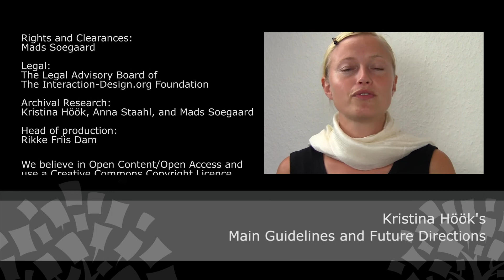Introduction to Affective Computing and Affective Interaction | Kristina Höök Interview - Part 1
Learn more about the world of affective computing with Kristina Höök, a renowned professor in human-machine interaction at Stockholm University. This video serves as an introduction to affective computing, where Kristina, with her extensive research background, unravels the complexities of this fascinating field.

Discover the roots and evolution of affective computing, originally envisioned by Rosalind Picard in 1998, and explore its various branches, including the user experience and emotional design in HCI. Kristina Höök, with her expertise in affective interaction design, offers a critical view on the possibilities and challenges of recognizing and modeling human emotions through technology.

Learn about the different approaches within affective computing, from its AI-driven roots in modeling emotion to the more nuanced affective interaction, which views emotion as a construct in dialogue between users and systems. Kristina also discusses the impact of this technology in practical applications, from educational tools for autistic children to innovative mobile applications that incorporate emotional elements into user interactions. As an integral part of the Encyclopedia of HCI and a contributor to the Interaction Design Foundation (IxDF), Kristina Höök's insights provide a comprehensive overview of affective computing definition and its role in creating meaningful, emotionally resonant user experiences.

For a deeper dive into affective computing and its application in various domains, watch our second video with Kristina Höök. Additionally, explore her chapter and more resources on this topic at The Encyclopedia of Human-Computer Interaction, where you'll find a wealth of information from other thought leaders and inventors in the field of human-computer interaction.

🔗 Learn more about Affective Computing for free in The Encyclopedia of Human-Computer Interaction by Interaction Design Foundation (IxDF):